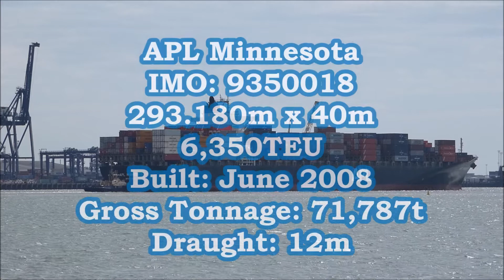APL Minnesota swings to starboard to depart Felixstowe Trinity 5 Two tugs assist 23rd July 2020